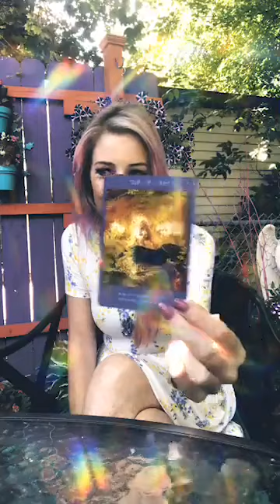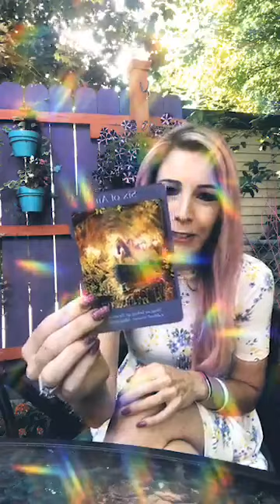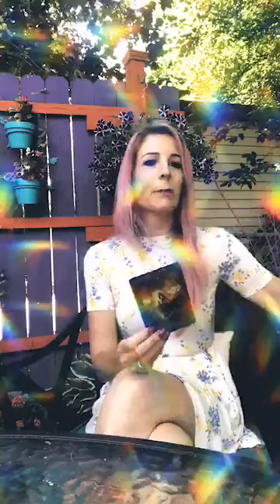Leave Behind What No Longer Serves You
This video is about how to use the energy of a full moon and eclipse to your advantage!  You still have to do the work, but life gets much easier when you learn how to harness Universal Energy!